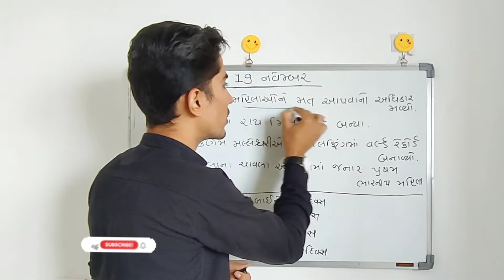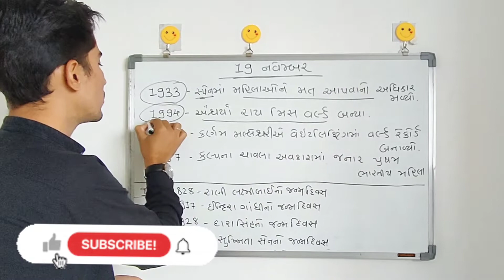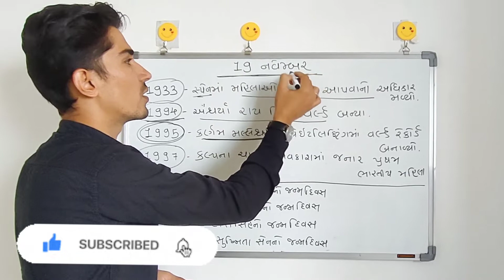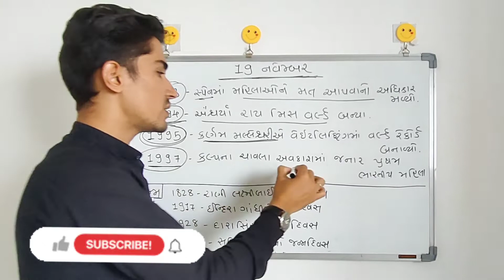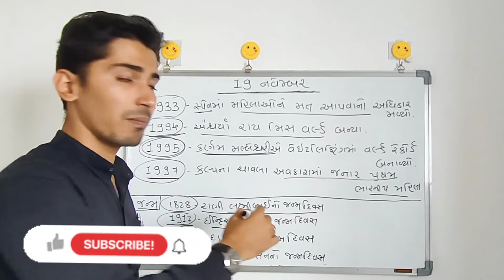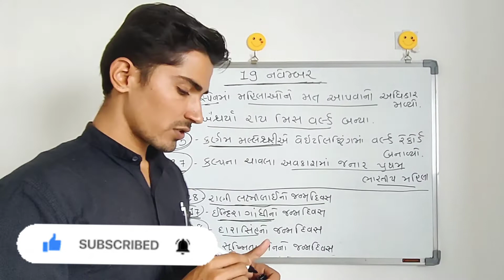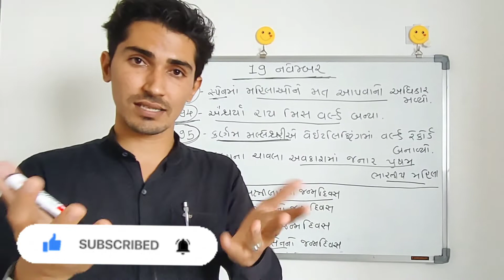19 નવેમ્બર દિન વિશેષ | 19 November Din Vishesh | Current Affairs | GKGujarati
જાણો 19 નવેમ્બરના દિવસને લગતી મહત્વની માહિતી

1933 - યુરોપિયન દેશ સ્પેનમાં મહિલાઓને મત આપવાનો અધિકાર મળ્યો.
1995 - કર્ણમ મલ્લેશ્વરીએ વેઈટલિફ્ટિંગમાં વર્લ્ડ રેકોર્ડ બનાવ્યો હતો.
1994 - ઐશ્વર્યા રાય મિસ વર્લ્ડ બન્યા હતા.
1997 - કલ્પના ચાવલા અવકાશમાં જનારી પ્રથમ ભારતીય મહિલા બની

જન્મ -
1828 -  રાણી લક્ષ્મીબાઈનો જન્મ થયો હતો.
1917 - ભારતના ચોથા વડાપ્રધાન ઈન્દિરા ગાંધીનો જન્મ થયો હતો.
1928 - વિશ્વ વિખ્યાત રેસલર અને હિન્દી ફિલ્મોના એક્ટર દારા સિંહનો જન્મ થયો હતો.
1975 - ભારતની પ્રથમ મિસ યુનિવર્સ અને પ્રખ્યાત અભિનેત્રી સુષ્મિતા સેનનો જન્મ થયો હતો.

1933 - Spain grants women the right to vote.
1995 - Karnam Malleshwari sets a world record in weightlifting.
1994 - Aishwarya Rai becomes Miss World.
1997 - Kalpana Chawla becomes the first Indian woman to go into space

Birth -
1828 - Queen Lakshmibai is born.
1917 - Birth of Indira Gandhi, the fourth Prime Minister of India.
1928 - World famous wrestler and Hindi film actor Dara Singh is born.
1975 - India's first Miss Universe and famous actress Sushmita Sen is born.